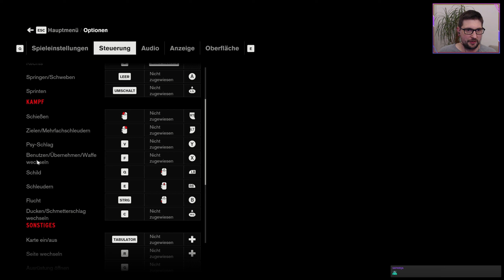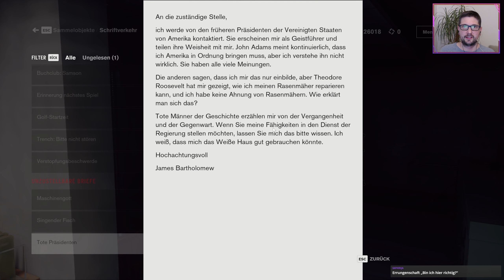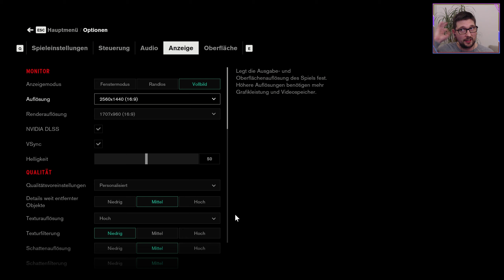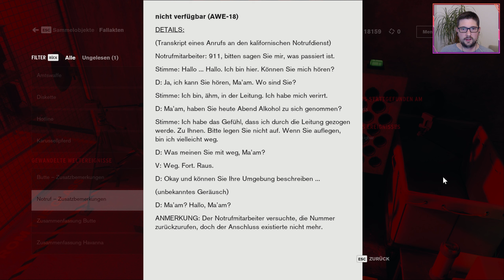CONTROL ☎️ 008: Schleudertrauma in der Forschung 🟣 Live Let's Play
Mit mehr als 80 Auszeichnungen ist Control ein beeindruckendes Action-Adventure, bei dem die Spannung nie nachlässt. Es verbindet offene Umgebungen mit dem typischen Weltbau und Geschichten des berühmten Entwicklers Remedy Entertainment. Control bietet eine komplexe und äußerst erfüllende Spielerfahrung.

Titel: Control
Genre: Abenteuer, Action
Entwickler: Remedy Entertainment
Publisher: 505 Games
Veröffentlichung: 27. Aug. 2020

(Quelle: Steam)